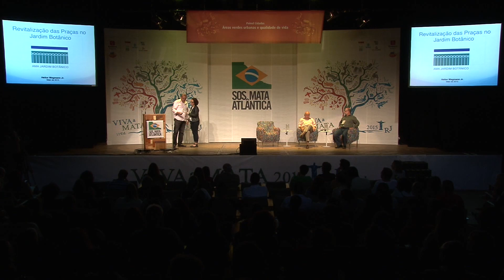SOS Mata Atlântica - Viva a Mata 2015 - Painel Cidades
Nesse painel abordamos a importância das áreas verdes nas cidades para a nossa saúde e bem estar. A moderação foi feita com Erika Guimarães, coordenadora de Áreas Protegidas da Fundação SOS Mata Atlântica.

Contamos com a participação do Secretário Municipal de Meio Ambiente do Rio de Janeiro, Carlos Alberto Vieira Muniz, e Sérgio Besserman Vianna, presidente da Câmara Técnica de Desenvolvimento Sustentável da Prefeitura da Cidade do Rio de Janeiro e professor do Departamento de Economia e Engenharia Ambiental da PUC-Rio.

O Viva a Mata 2015 teve patrocínio do Bradesco Seguros – Capitalização, e contou com apoio da Tam, Rede Globo, Meu Rio, Brasil Kirin, além do Jardim Botânico do Rio de Janeiro (JBRJ), Museu do Meio Ambiente e Serviço de Educação Ambiental do Instituto de Pesquisas JBRJ.